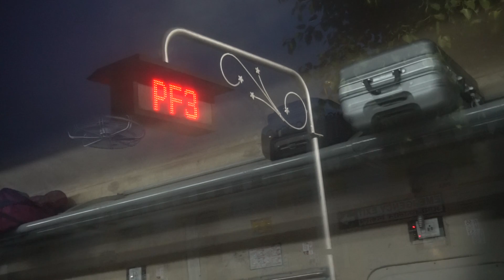Royalty Free Video Footage | Platform display at purulia station